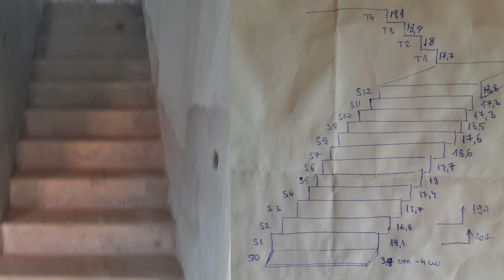Am Egalizat treptele la scara catre Etaj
In acest video un nou pas in constructia casei.